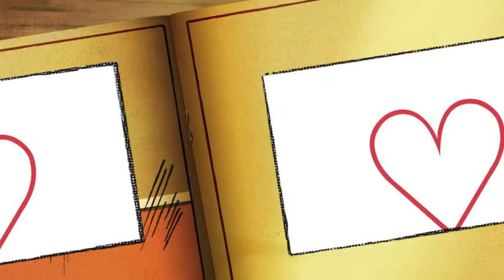Bless DJ Slingshot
fishiNBAskets McDavid DjSlingshot UrbanHope mcfisha